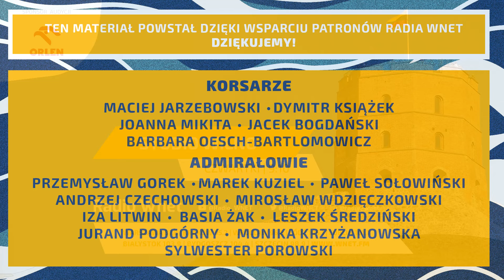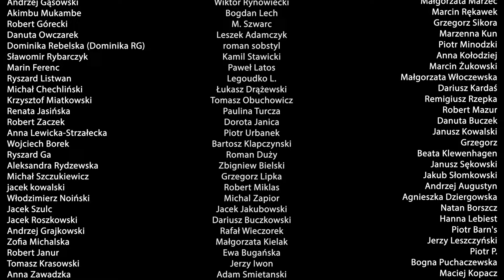Ardanowski: Przyszłość Europy jest w czarnych barwach. Musimy odsunąć lewactwo z Unii Europejskiej